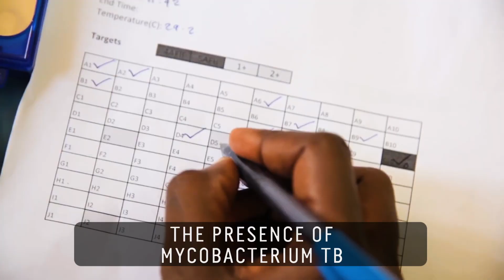Giant Rats Sniff Out Tuberculosis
At the APOPO research center in Morogoro, Tanzania, lab technician Fidelis John trains rodents with powerful snouts to detect tuberculosis (TB) in humans. Using food, socialization and friendship, John’s African Giant Pouched rats learn how to identify fatal TB mycobacterium. The samples that the rats indicate as TB-positive are then confirmed in APOPO's lab using WHO-endorsed methods. APOPO’s army of giant rats with sophisticated sniffers help save human lives every day.

60 Second Docs